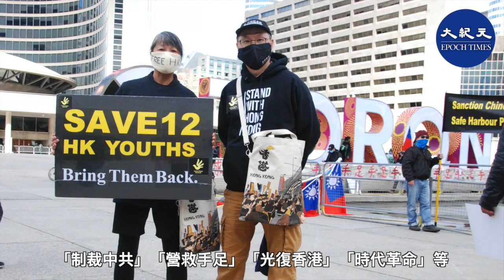10月24日下午，約200人在多倫多市中心彌敦菲臘廣場舉行快閃行動，聲援遭中共關押的12名香港青年，要求中共立即釋放該12名港人，並促請認同人權價值的各國政府關注。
10月24日下午，約200人在多倫多市中心彌敦菲臘廣場舉行快閃行動，聲援遭中共政府關押的12名香港青年，要求中共政府立即釋放該12名港人，並促請認同人權價值的各國政府關注。